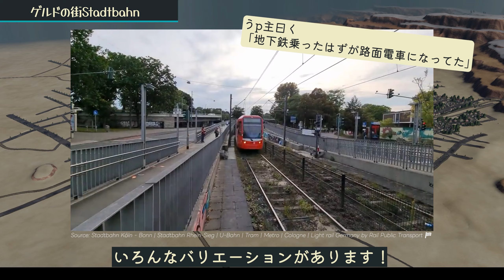シュタットバーン ハイラル王立鉄道ものがたり その18 【Transport Fever 2】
後半でゲーム音が入っていないシーンがあります

ティアキン発売おめでとう！
この動画が投稿できたら、オレ、ハイラルに旅立つんだ！

Stadtbahnのwikiページはこちらになります

0:00 OP
0:40 ゲルドの街Stadtbahn
2:06 ゲルドの街貨物ターミナル
2:48 東ハイラル電気軌道延伸
6:28 路線紹介
7:55 ゆかいな相鉄のなかまたち
9:02 Replacement
8:16 ED

twitter始めてみました。コンタクトはそこからお願いします。

使用マップ　Hyrule (The Legend of Zelda: Breath of the Wild)